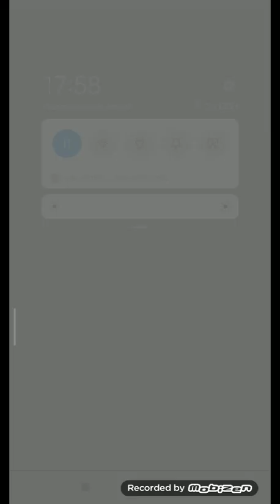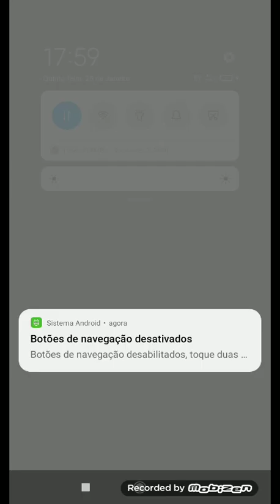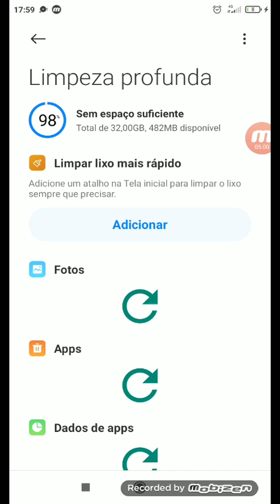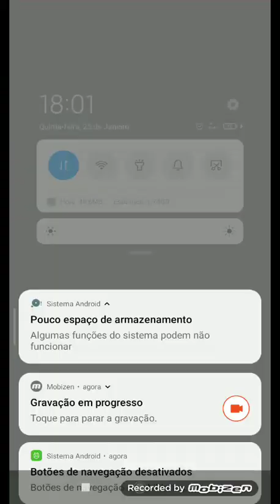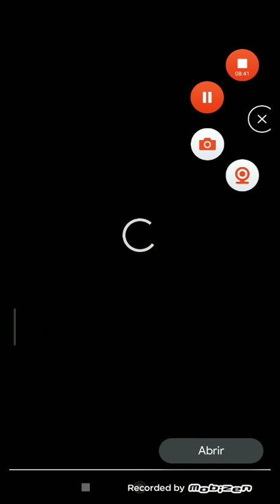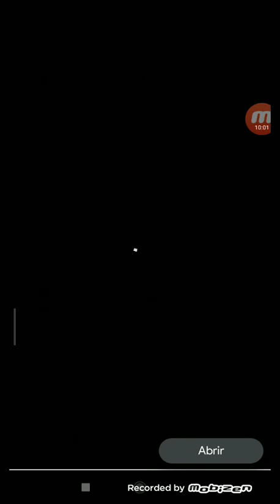tamo na final da copa do brasil e na semifinal da libertadores